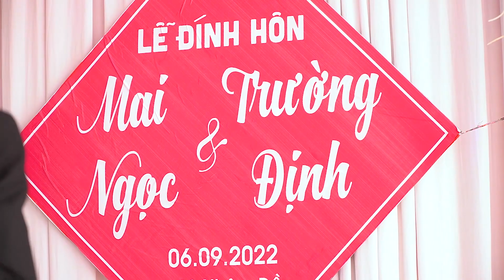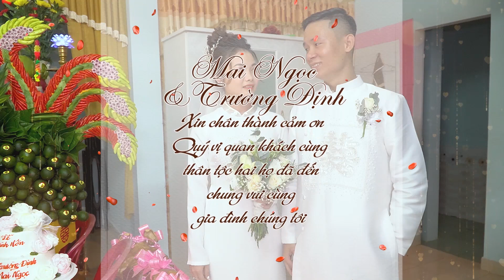Lễ Đính Hôn Mai Ngọc & Trường Định